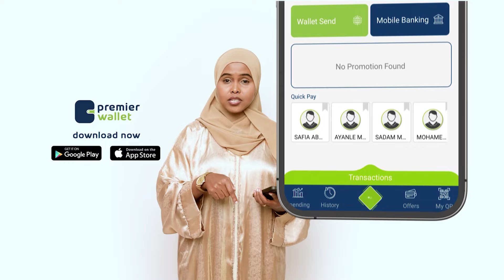Culimo ku baaqay in laga qeyb qaato dhameystirka Masjidka Daarul iimaan ee Magaalada Muqdisho.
Sheekh Maxamuud Cabdulle Cariif iyo Dr Sheekh Abuukar Xasan Maalin oo ku baaqay in laga qeyb qaato dhameystirka Masjidka Daarul iimaan ee Magaalada Muqdisho.